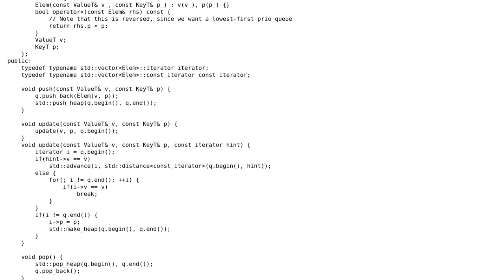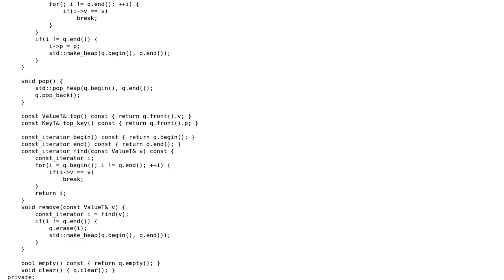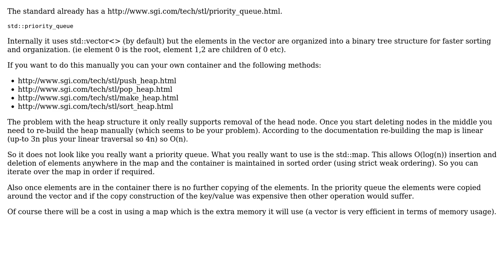Code Review: Slow mutable priority queue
With thanks & praise to God, and with thanks to the many people who have made this project possible! | Content (except music & images) licensed under CC BY-SA | Music | Images & others | With thanks to user Martin York user carlpett and the Stack Exchange Network Trademarks are property of their respective owners. You are responsible for your own actions.